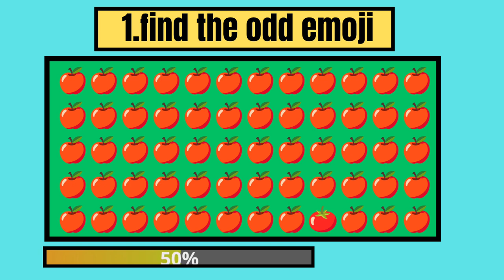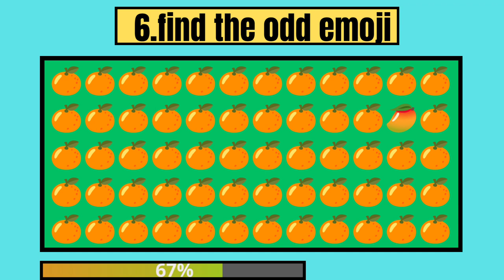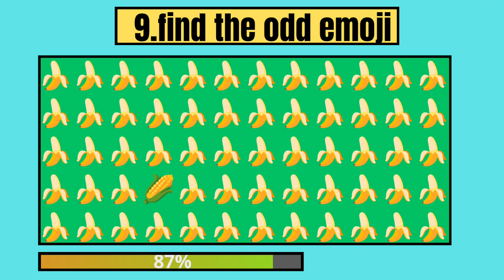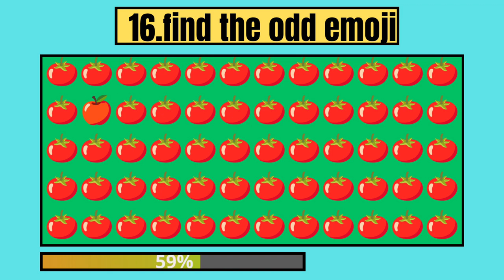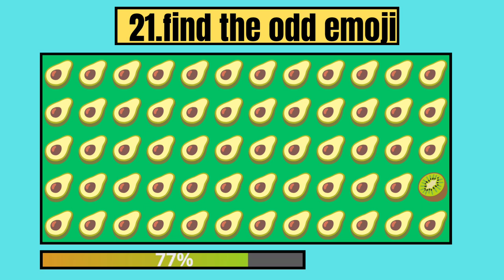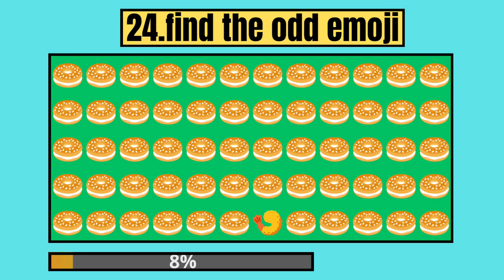Can you find the ODD one out | emoji quiz | easy, medium, and hard levels